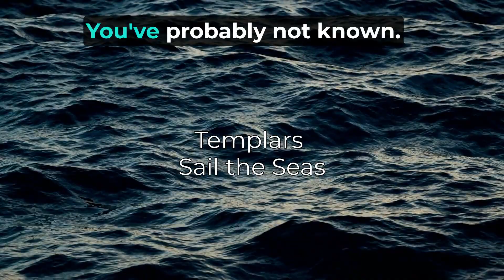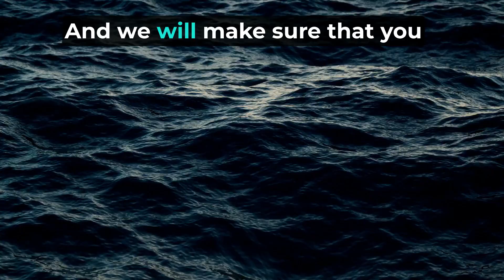The Vast Maritime Reach of the Medieval Knights Templar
The Knights Templar relied heavily on naval activities and shipping. Their sea travels were vital for transporting personnel, supplies, and communications across the Mediterranean to the Middle East. Templar ships moved troops, brothers, and goods to support their eastern bases. Naval operations also enabled administration of the far-flung Templar Order and served diplomatic missions for popes and rulers. While centered in the Mediterranean, Templar sailing reached as far as England, Scotland, Ireland, and possibly Iceland. Some evidence suggests the Templars may have traveled even further west, reaching areas of present-day Canada like Nova Scotia. The Oak Island site allegedly has Templar markings. Through extensive sailing and shipping, the Templars established a medieval maritime network enabling their political and military rise in Europe and the Middle East. Their naval reach allowed administration and expansion of their order across long distances in support of their crusading activities.
Written by Ron Townsen.
Narrated by Ron Townsen
Video Editing by Ron Townsen
Graphics by Ron Townsen using Midjourney and Kapwing
View The Universe and take a look into the past, check out our main website for book using the link on the Channel main page for RonTownsenPresents.com
You can have NARRATION BY Tris No H

Don't miss out on the adventure! Don't wait, join the adventure community and elevate your journey to the next level!